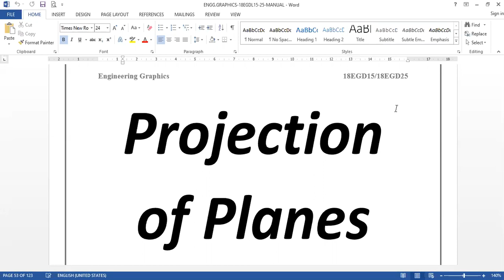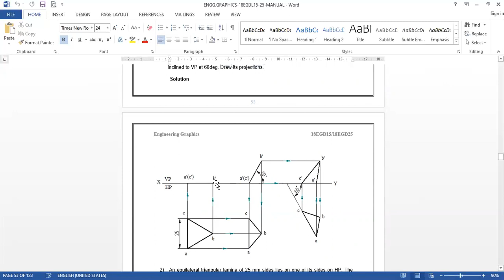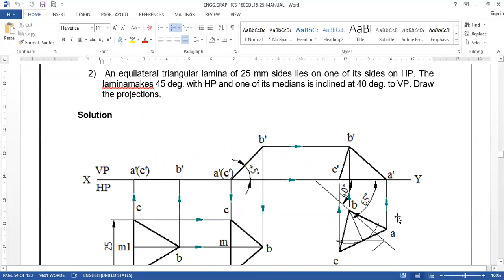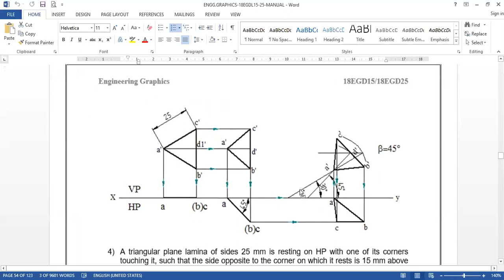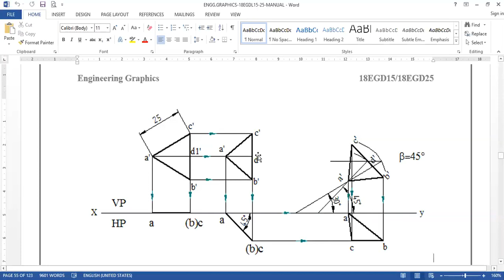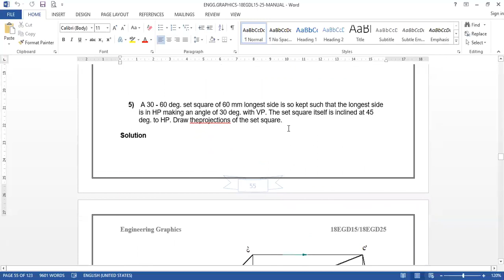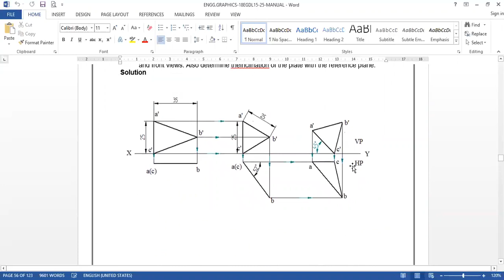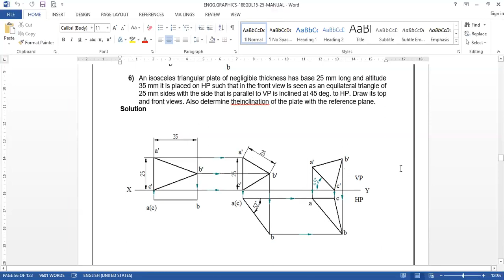Lecture 1- PLANES -TRIANGULAR LAMINA Problems.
Problems on Triangular Lamina
 by - POORNA CHANDRA, GAT, Bengaluru 98.